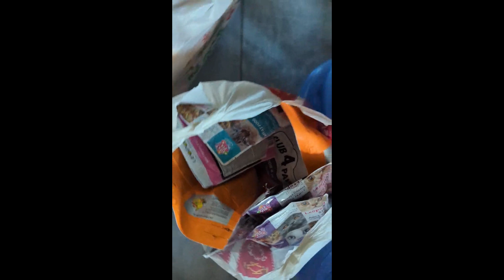Ukraine continues to suffer from shelling. Volunteer Diary #37.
🙏🙏 Ukraine continues to suffer from shelling. Unfortunately, Ukraine is forced to retreat in the Donetsk region. Russia is intensively shelling the frontline zone. These are mainly missiles, aerial bombs and MLRS. Russia uses drones every day to bombard cities.
👀I will continue to do weekly reviews about what is happening in Ukraine and how we help people and animals. I will also show archival videos of the first days of the war in Kharkiv. This is my hometown. Kharkiv from the first hours of the war was and is being subjected to shelling. Many of our friends died, there are those who went missing.

🫶 🫶 We will be grateful if you want and can help!!

🙏2) (the purpose of the collection for "volunteering"; all funds go to help Kharkiv residents!!! Help is accepted in any currency)

Украина продолжает страдать от обстрелов. К сожалению, Украина вынуждена отступать в Донецкой области. Россия интенсивно обстреливает прифронтовую зону. В основном это ракеты, авиабомбы и РСЗО. Для обстрела городов Россия ежедневно применяет дроны.

 👀Я и далее буду делать еженедельные обзоры о том, что происходит на Украине и как мы помогаем людям и животным. Так же я покажу архивные видео первых дней войны в Харькове. Это мой родной город.

🫶 🫶Будем благодарны, если Вы хотите и можете помочь!! Все Ваши идут на помощь харьковчанам!

🙏2) (цель сбора на "волонтёрство"; все средства идут на помощь харьковчанам!!! Помощь принимается в любой валюте)